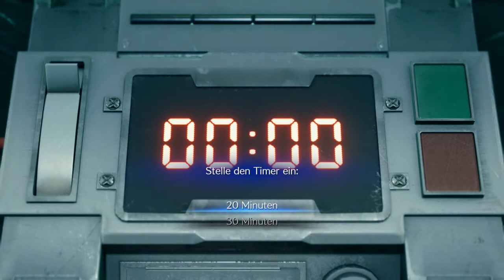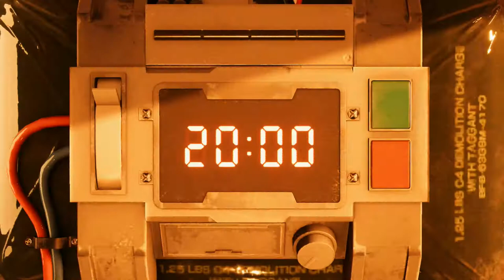#2 Erster Boss - Final Fantasy VII REMAKE (Playthrough, Blind, Let's Play)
Der hat es ganz schön in sich!

Square Enix